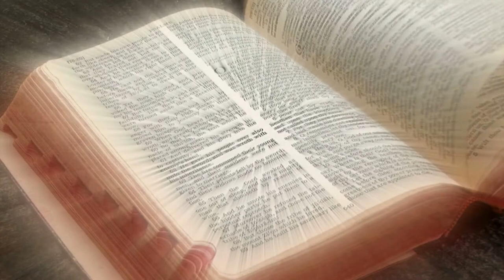COME SARA' IL TUO FUTURO?